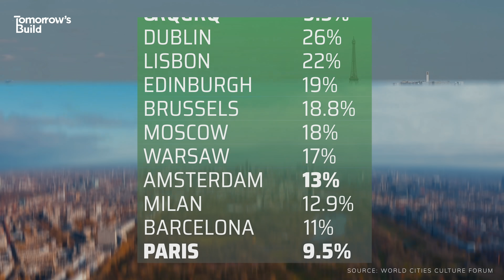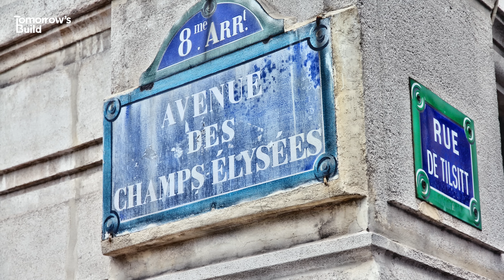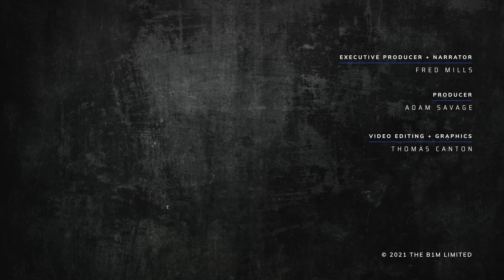Paris' Grand Plan to Become Europe's Greenest City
From the Champs-Élysées to the Eiffel Tower, the French capital is getting the mother of all makeovers.

Video Editing and Graphics - Thomas Canton

Additional footage and images courtesy of PCA-STREAM, Gustafson Porter + Bowman, Apur, Céline Orsingher, EU2016NL, Google Earth, Heatherwick Studio, MIR, VenhoevenCS/Ateliers 2/3/4/ and OpenStreetMap Contributers